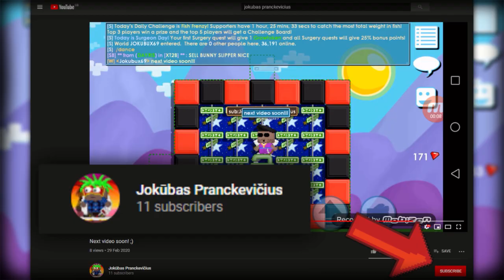GALAXY AURA IOTM! GROWTOPIA 2020 MARCH ITEM OF THE MONTH! WILL IT RISE? PROFIT EASY AND FAST!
GALAXY AURA IOTM! GROWTOPIA 2020 MARCH ITEM NG Buwan! AYAW RITO ITO? PROFIT Madali at FAST!

GALAXY AURA IOTM! GROWTOPIA 2020 MARET ITEM BULAN INI! AKAN BANGKIT? KEUNTUNGAN MUDAH DAN CEPAT!

GALAXY AURA IOTM! GROWTOPIA 2020 AYIN MART AYI! YÜKSELECEK Mİ? KOLAY VE HIZLI K !R!
Children's Online Privacy Protection Act

This video has bad words and jokes for 13+ year old people in it, therefore this video is not allowed for people under the age of 13 years to watch. This video is directed to human beings over the age of 13 years. The game being played is also NOT RECOMMENDED for people under 13 to play.